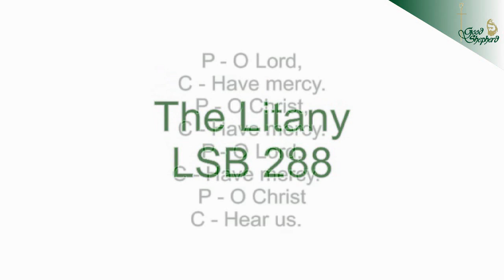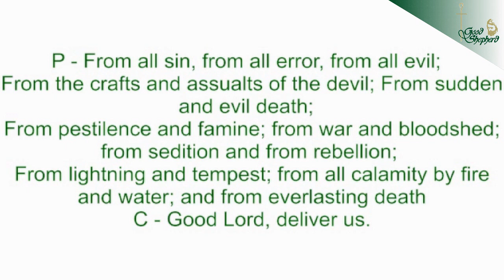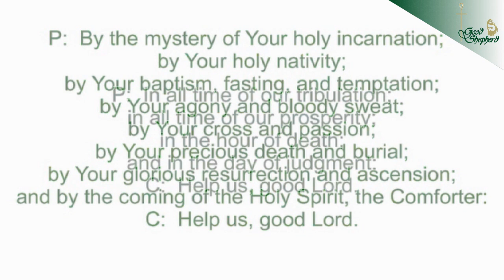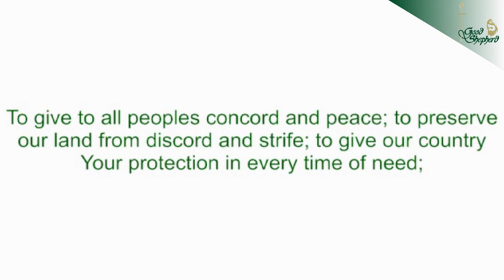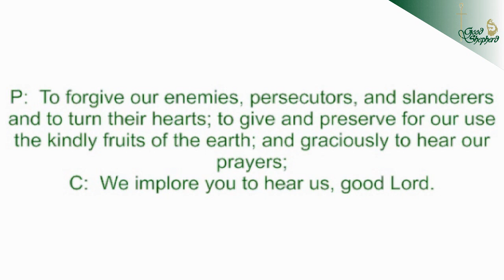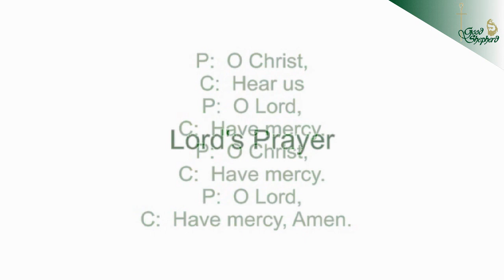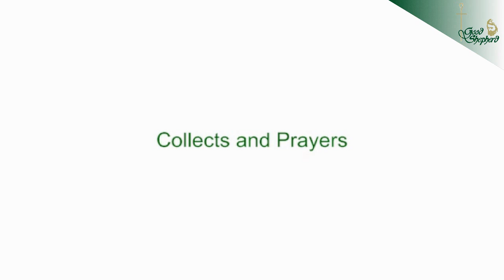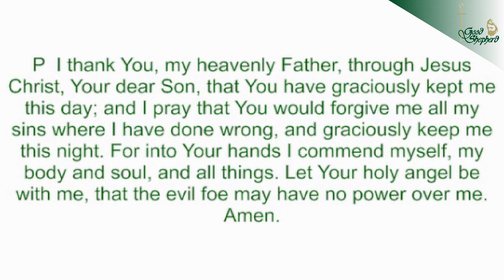Video Devotion for October 22, 2020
Vicar Timothy Steele
Ephesians 4:22-28